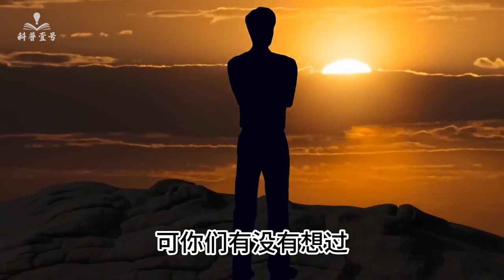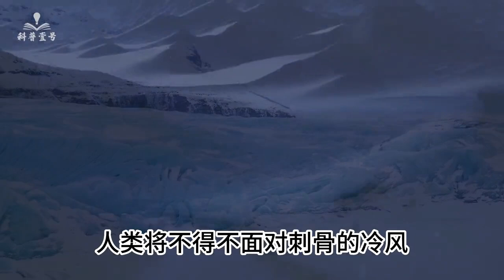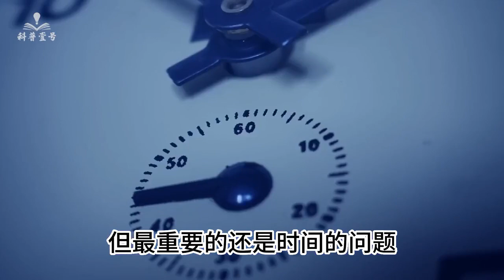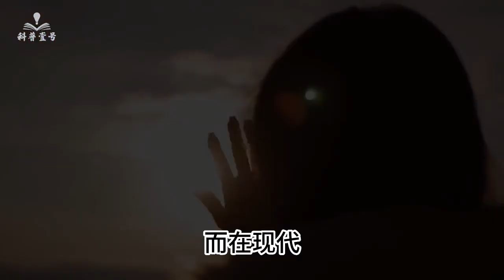如果太阳消失，地球会发生什么变化？太阳对我们重要吗？